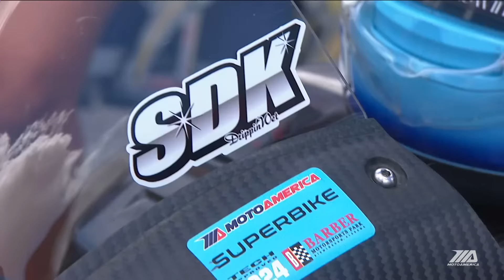Steel Commander Superbike Race 2 at Alabama 2024 - FULL RACE | MotoAmerica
With three races on the schedule at Barber Motorsports, the Steel Commander Superbike riders "raced two" on Sunday, and it was edge-of-the-seat action in the second race of the weekend, setting the stage for the third and final race of the tripleheader. Enjoy the full race now.